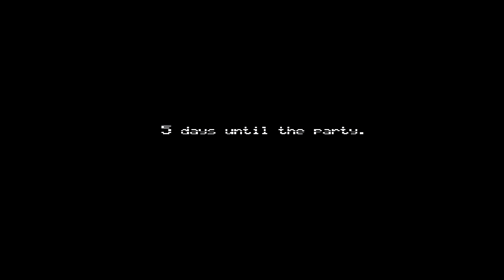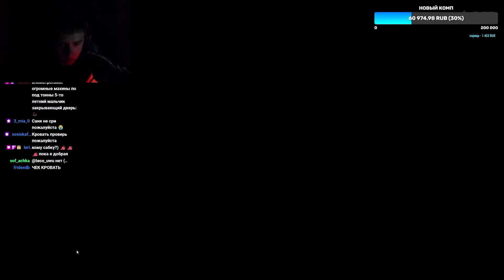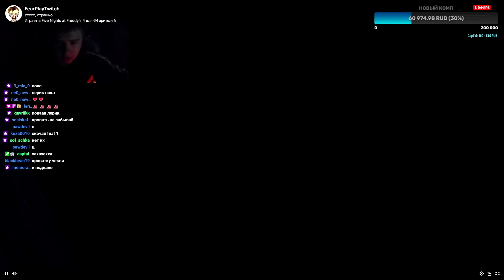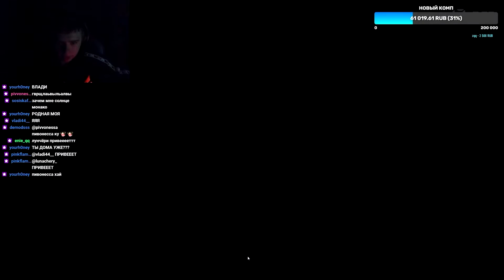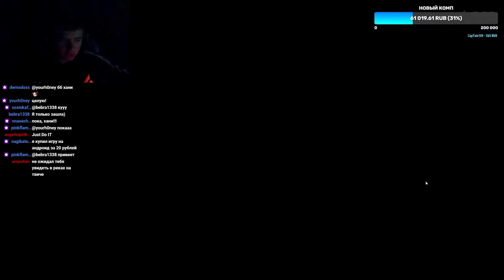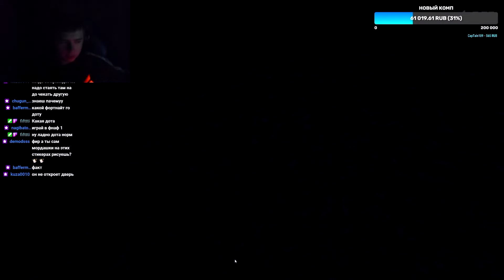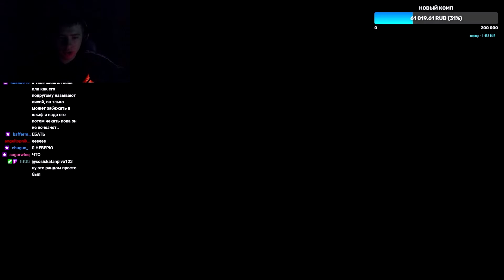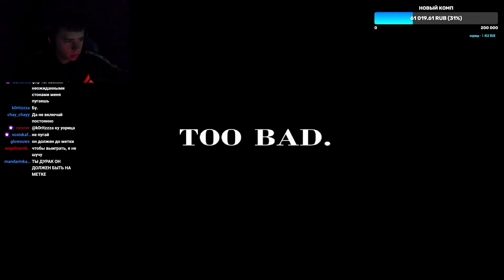АЛЕКСАНДР ФИР ПРОХОДИТ FNAF 4 (НОЧНОЙ КОШМАР ФИРА В КОМНАТЕ С ФРЕДДИ 4) - МОМЕНТЫ СО СТРИМА FEARPLAY